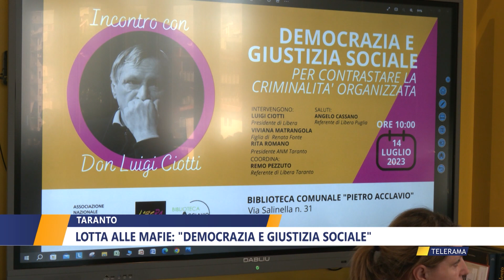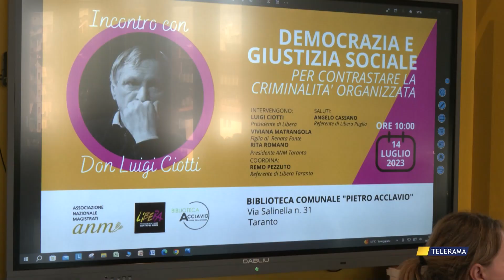LOTTA ALLE MAFIE, DEMOCRAZIA E GIUSTIZIA SOCIALE di FRANCESCO FRIULI